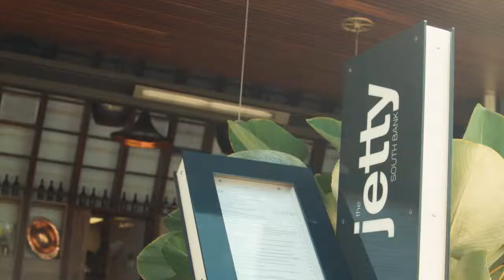The Jetty - River Quay, South Bank, Brisbane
Perfectly bathed in sunlight, The Jetty is the ideal place to while away an afternoon or enjoy a lavish yet casual dinner by the river.

The Jetty creates a wistfully unique environment with its Balinese daybeds and Bali-inspired ambience, creating an oasis just a stone’s through from Brisbane’s inner city. Stepping into this tranquil setting provides a welcome escape from the rush of everyday life and the perfect opportunity to take in the river views while enjoying a menu that combines fresh, local produce with tantalising Asian flavours.

Savour the menu alongside an extensive cocktail and wine list and watch time just slip away…